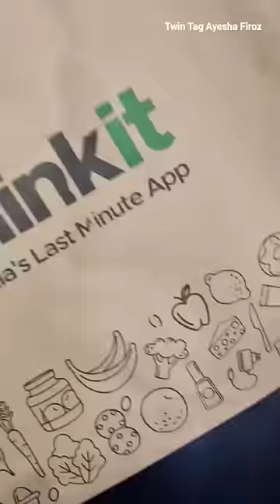Make your own Stickers 🤓🌈 Very Easy 😜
Superstar Twins Ayesha & Zainab